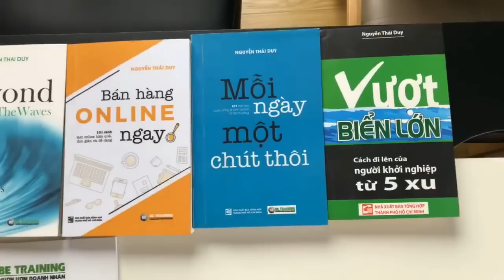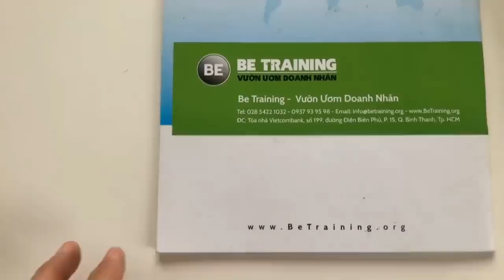Làm Cho Khách Hàng Ngạc Nhiên - Bài 363